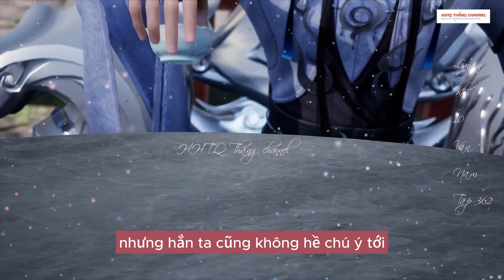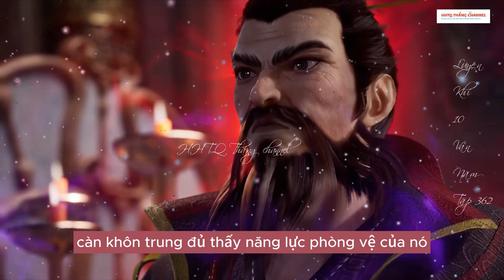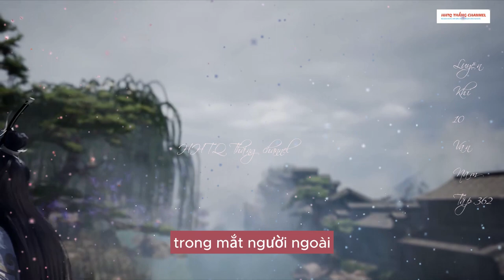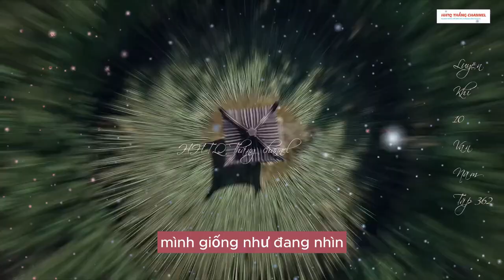Luyện Khí 10 Vạn Năm Tập 362 VietsubThuyếtMinh|Vô Cực Đạo| 炼气十万年 第362集|TruyệnTheoPhim